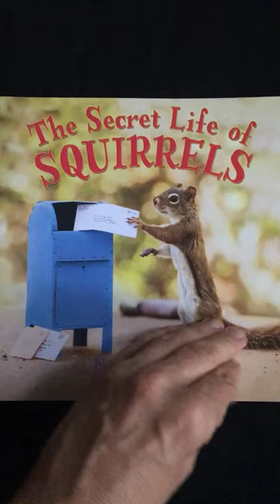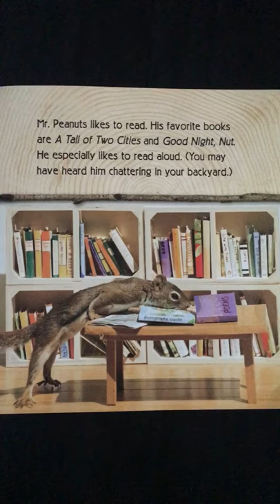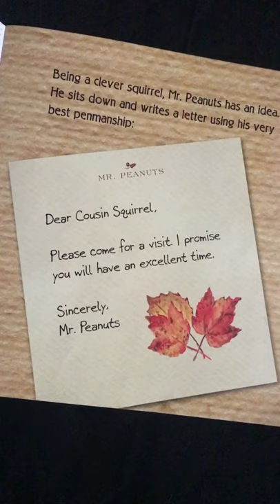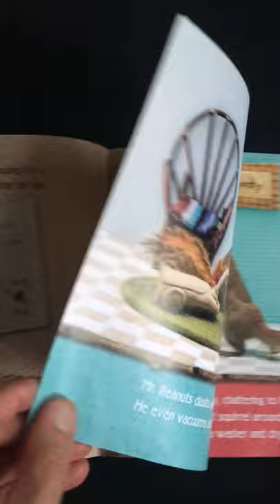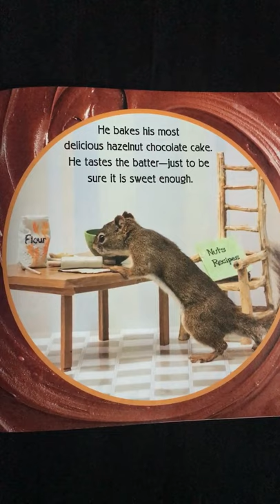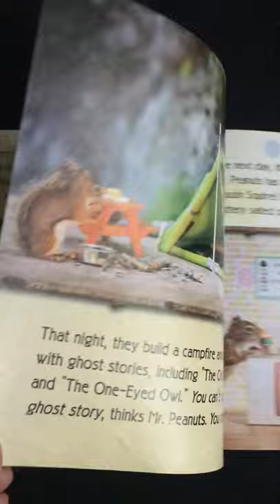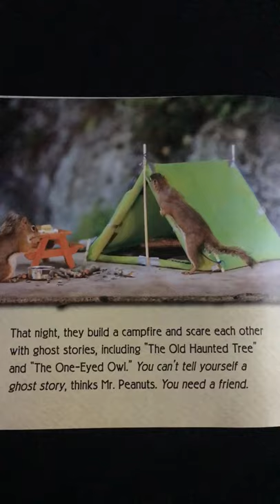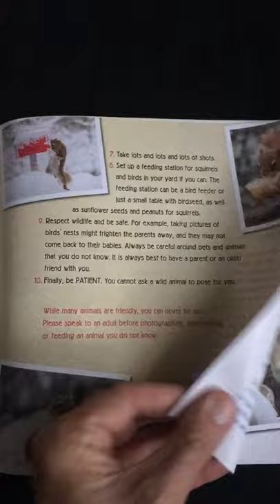The Secret Life of Squirrels by Nancy Rose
A squirrel invites his cousin over to spend time together.  A creative book with incredible photos and scenery.